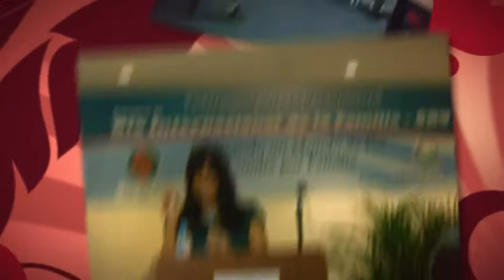Venezuela-Dia de la familia 2011 [in Spanish]